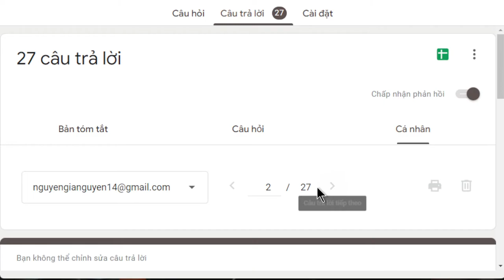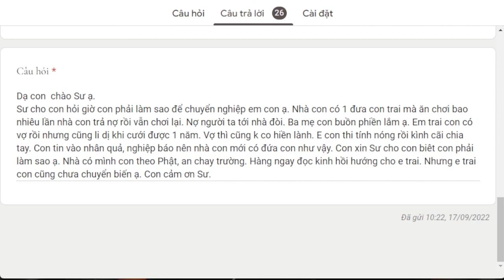1604. Chuyển nghiệp ăn chơi